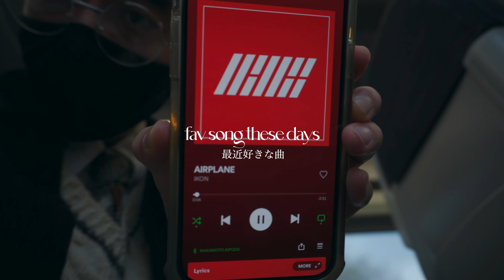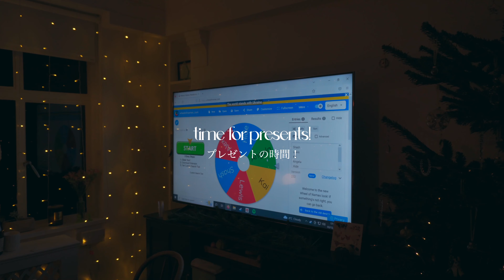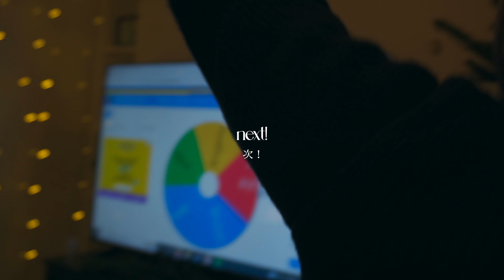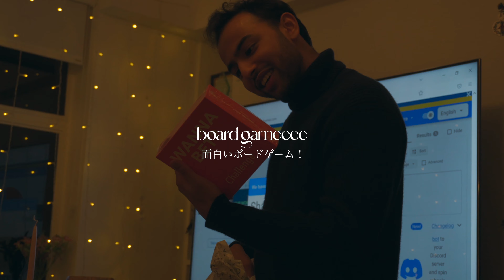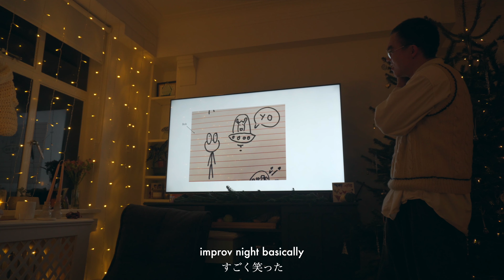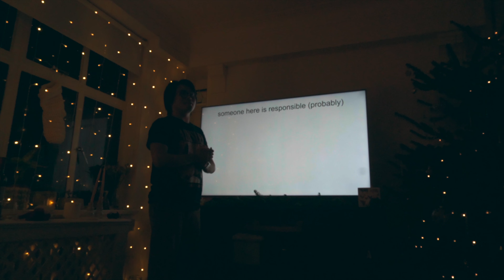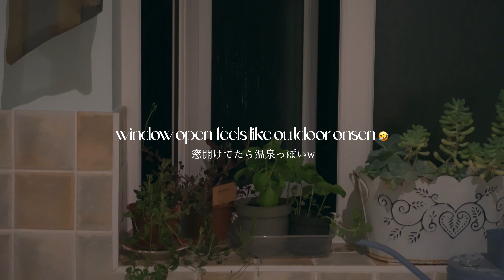mini vlog 006 | friendsmas! 🎄🎅🏻🐙 friend presentations 📈 and secret santa 🧑🏼‍🎄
join me to my christmas dinner with friends :) a big feast, secret santa, and our annual presentations! this year we decided to spice it up by writing a presentation for someone else to improv, it was pure chaos and hilarious 🤣 i highly recommend you do presentations with your friends too, it is always the highlight of the night!

If you enjoyed this type of content, please let me know!

Filmed on Sony ZV E10 (kit lens)

music credits

Epidemic Sounds